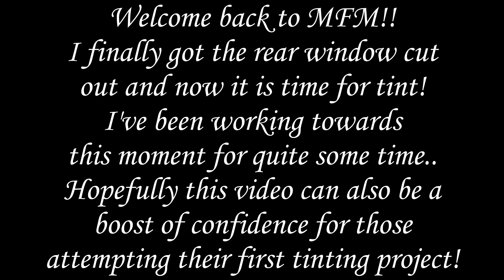Tinting Lexan! Overland El Camino Camper Shell Build PART 5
Its time for tinting! I'm so ready to get this on the truck, the 1/4 thick Lexan window will protect from most forms of forced entry.